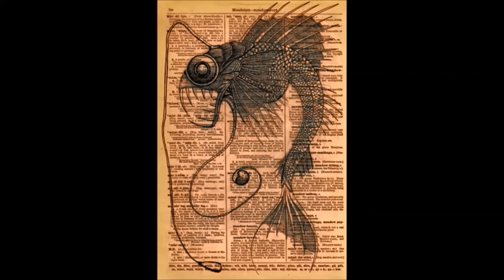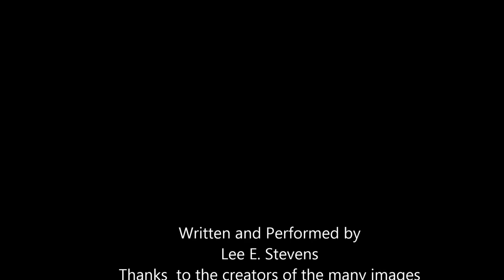I St Robot Suicide by Lee E.Stevens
A Poetic Science Fiction Short Story of a domestic robot Clark  who attains life only to end it. This is a rough cut borrowing images from the net to see how the images work in juxtaposition to the script an ideas.Its my intention to place my own images and music once I see where its going.So I have just pulled some of the most compelling images I could find around the net.If I am infringing on your work and it bothers you please let me know and I'll pull it. Thank you in advance. Lee